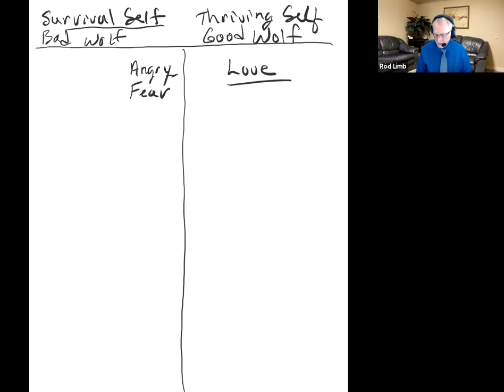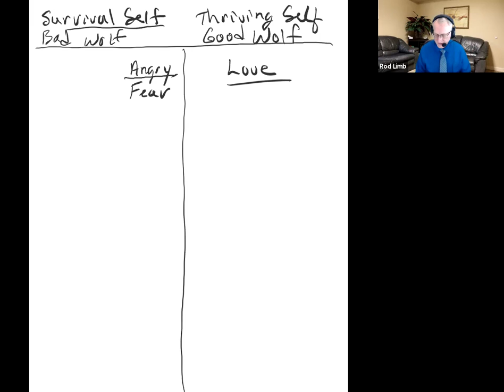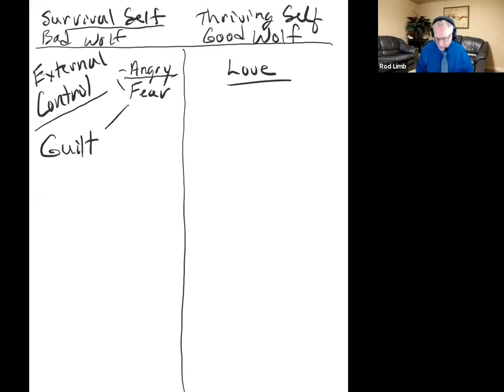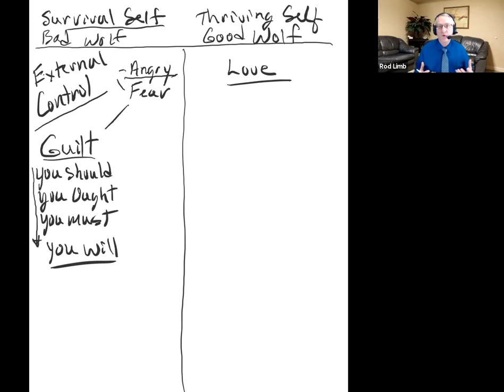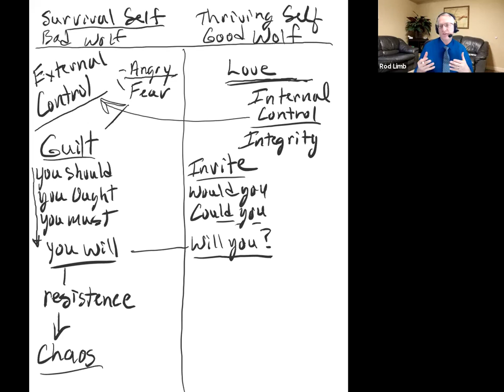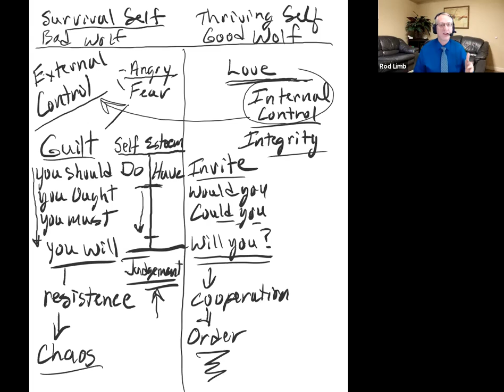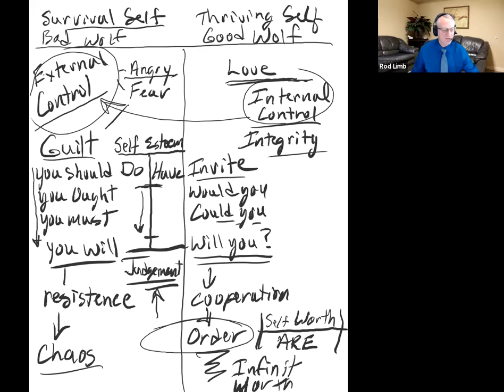PEACE not Fear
Marriage Repair Workshop, PEACE not Fear.